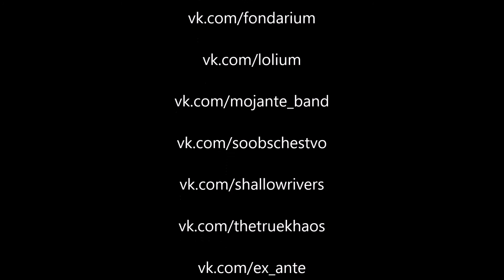Evgeniy sifr Loboda - Mermaid (Live in Shale)